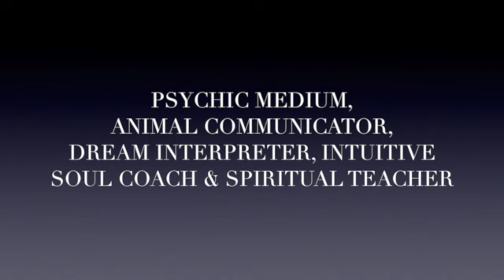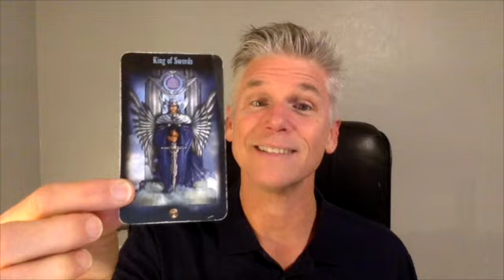The Intuitive Messenger Channel 10.28.2015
Energy Forecast, Spiritual Teaching, Dream Interpretation, Animal Communication Lessons & Intiutive Development for 10.28/29.2015 ( "Whatever is bothering you is going to keep bothering you until it doesn't bother you anymore."